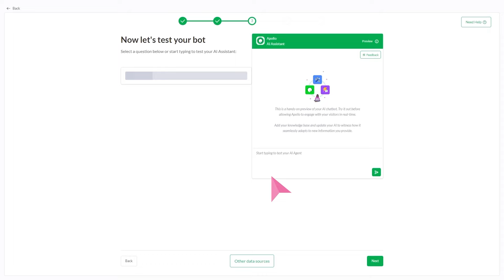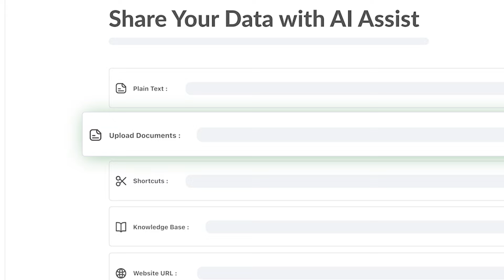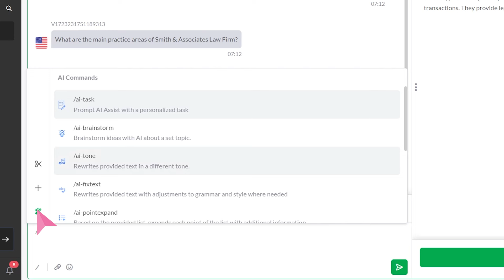Unlock the Power of tawk.to’s AI Assist: Your Complete Overview 🚀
Welcome to our comprehensive guide to tawk.to’s AI Assist! In this video, we’ll break down how AI Assist can transform your customer support and engagement strategies. Learn how to leverage AI-powered chat automation to enhance response times, improve customer satisfaction, and streamline your business operations.

We’ll cover all the key features of AI Assist, including automated responses, seamless integration with your existing systems, and real-time support. Whether you’re looking to reduce workload, increase efficiency, or provide 24/7 customer service, AI Assist has you covered.

Ready to dive deeper? Explore our individual feature videos on YouTube for detailed tutorials, tips, and best practices to maximize the benefits of AI Assist.

Hit play and start revolutionizing your customer interactions today!